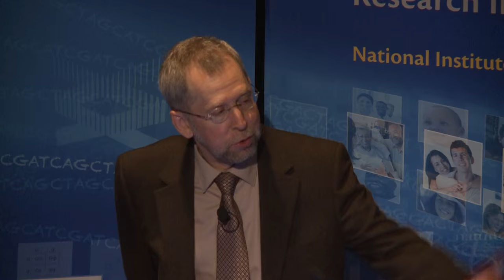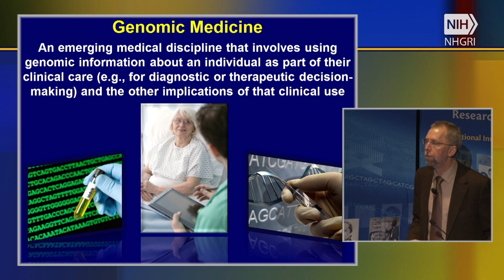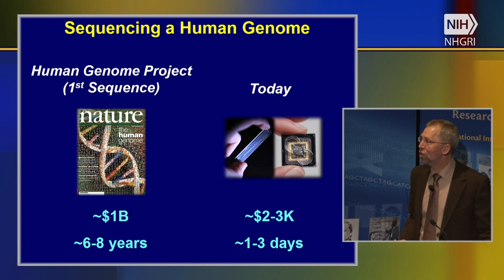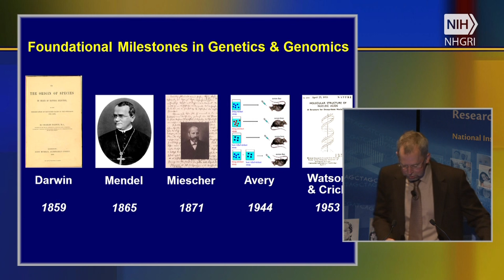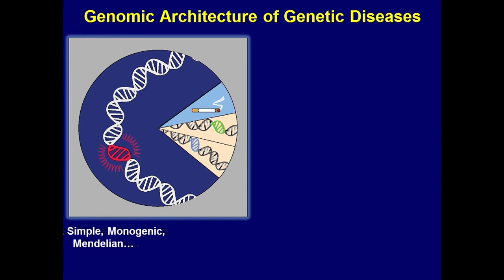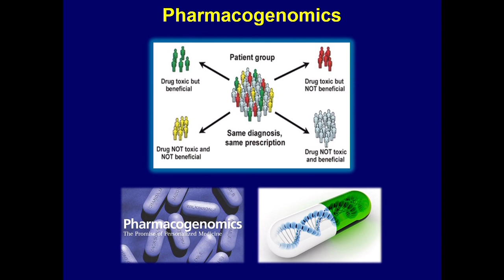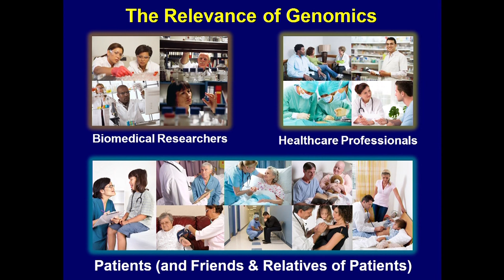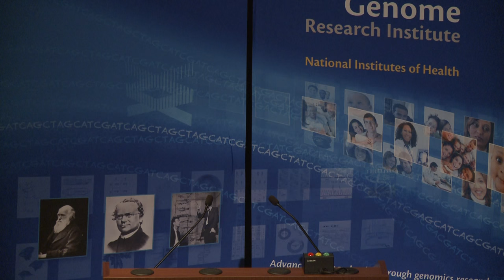The Genomic Landscape circa 2016 - Eric Green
February 24, 2016 - Current Topics in Genome Analysis 2016